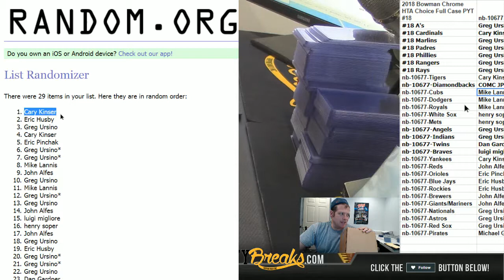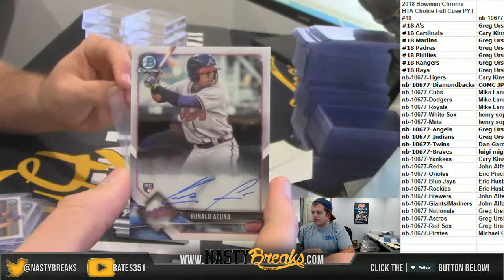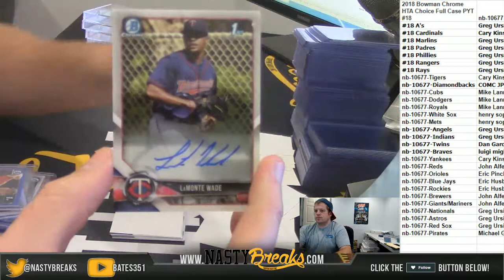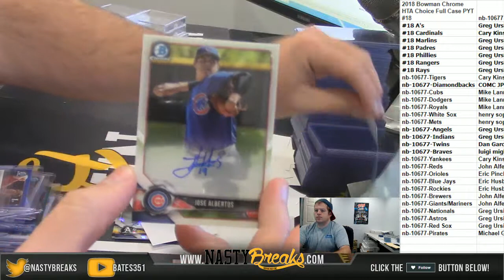10 8 18 2018 Bowman Chrome HTA Choice Full Case PYT #18